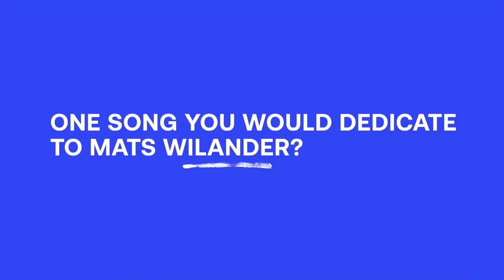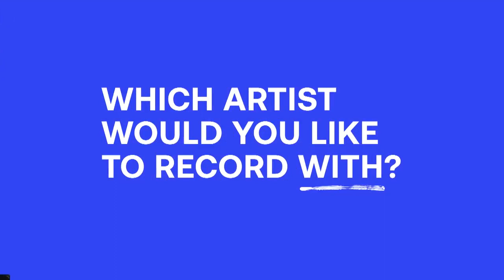Musical McEnroe Shares his Favourite Tracks! - My Playlist - Eurosport Tennis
Video Credits by EUROSPORT TENNIS
Check Our Networks: